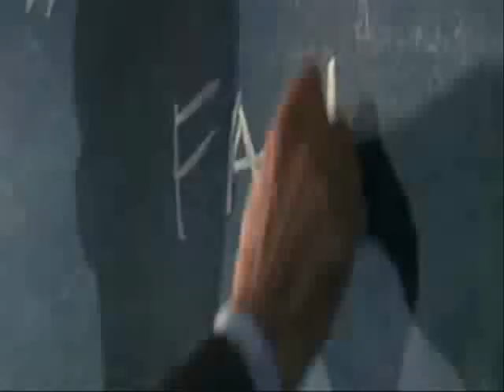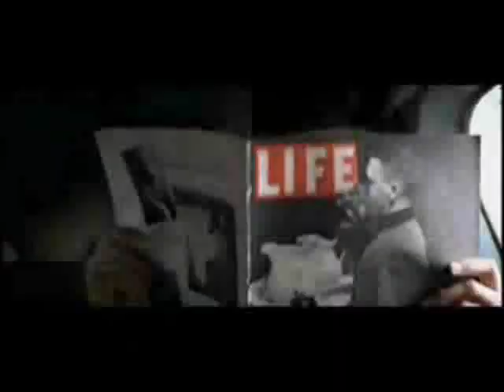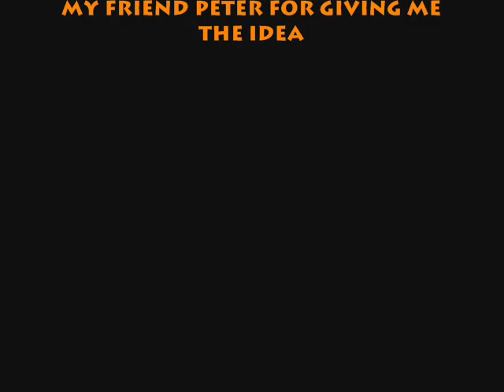Indiana Jones Music Video - It's Jones' Life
I  made this video in dedication of the new Indiana Jones movie came out May 22. I used clips from all the movies and parts of the original trailer for Indiana Jones 4.